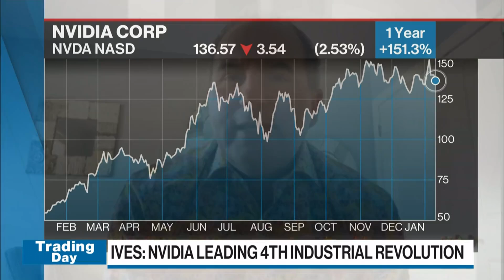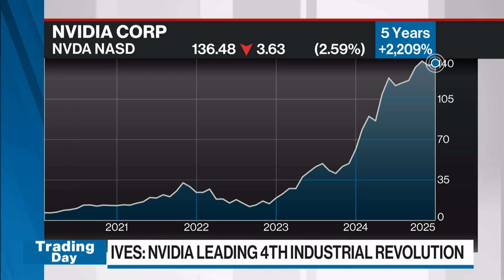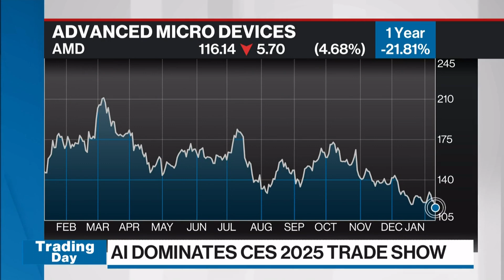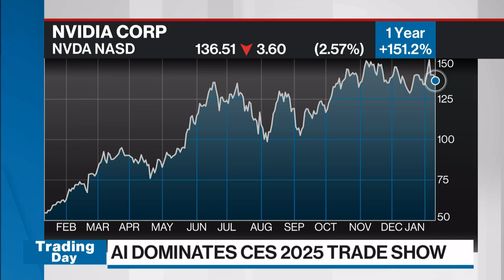AI dominates CES 2025 trade show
Dan Ives, managing director of equity research at Wedbush Securities, explains the newest innovations in AI on display at the CES trade show.